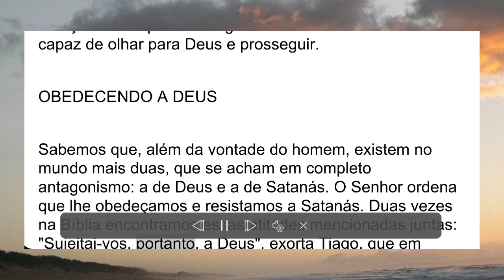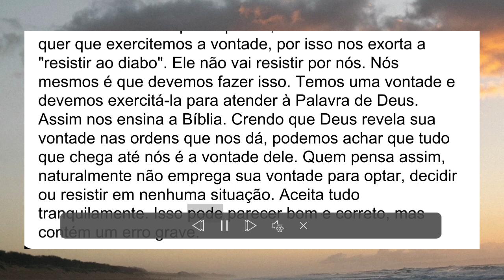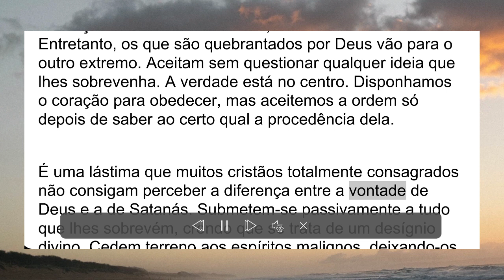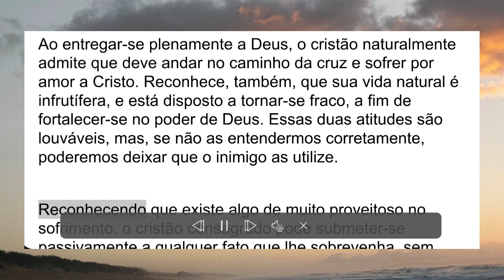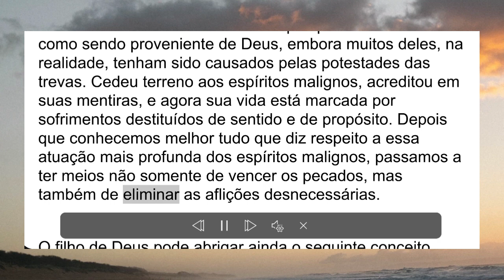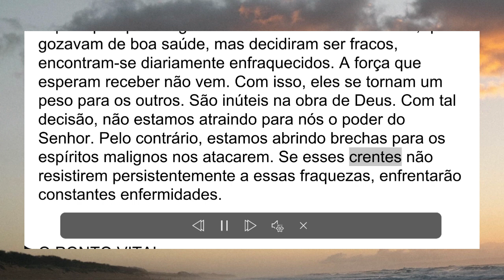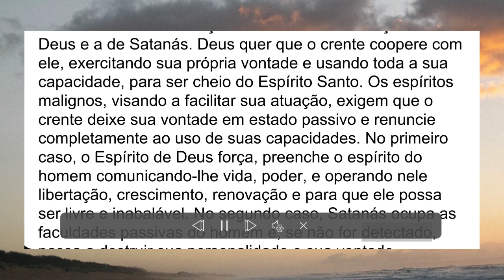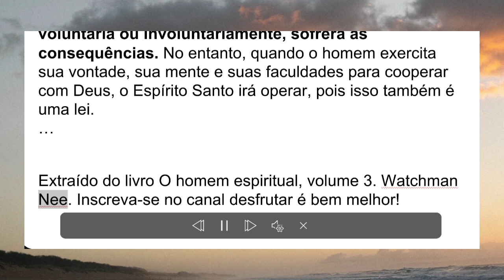O erro do crente, parte 3 | Watchman Nee | Livro o homem espiritual, volume 3.